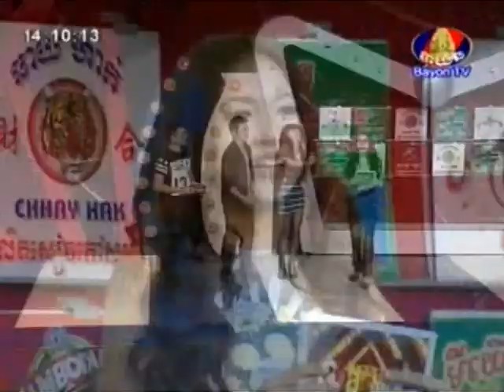BayonTV Cha Cha Cha Game Show on 17 Nov 2013 Part 1